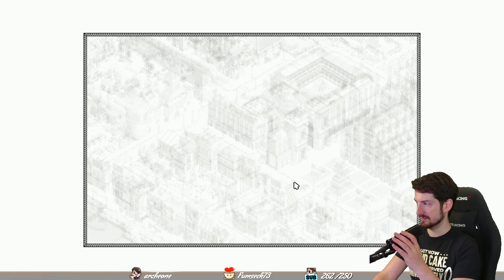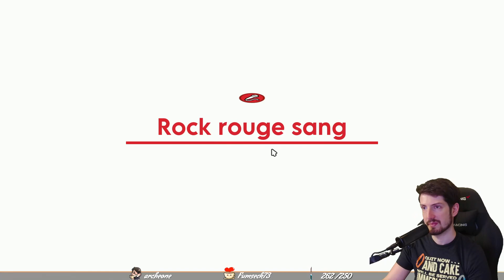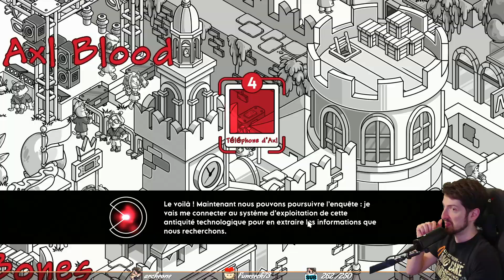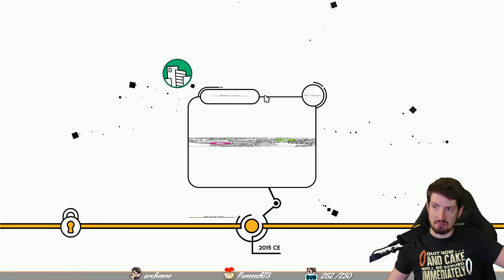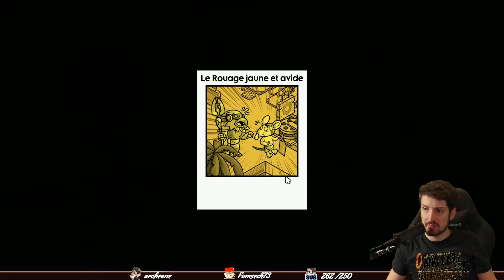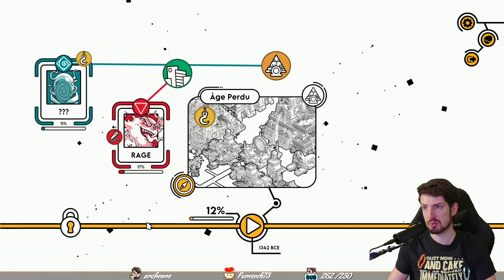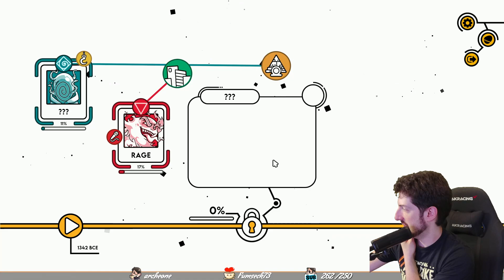Un jeux d'enquête visuel et chill ! Découverte Crime O' CLock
Tu veux acheter tes jeux pas cher et légalement tout en soutenant la chaine ?